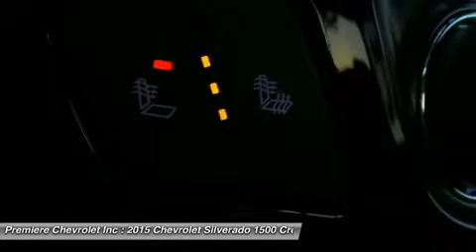2015 CHEVROLET SILVERADO 1500 Bessemer, AL 18312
2015 CHEVROLET SILVERADO 1500 Bessemer, AL
Stock# 18312

Premiere Chevrolet Inc
4990 Premeire Parkway